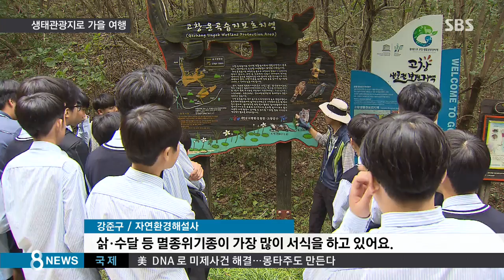환경 소중함 느껴요…자연 친화형 생태관광 인기/SBS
자연 친화적인 생태관광이 요즘 새로운 여행 트렌드로 떠오르고 있습니다. 환경의 소중함을 느낄 수 있는 생태관광지로의 가을 여행, 어떠신가요?

이용식 기자가 취재했습니다.